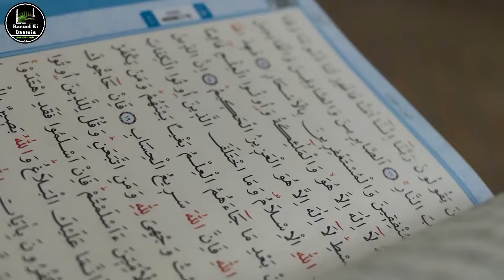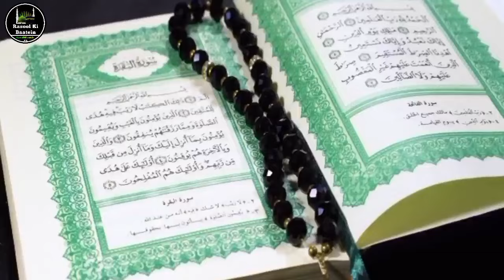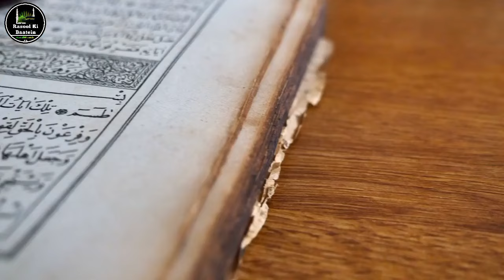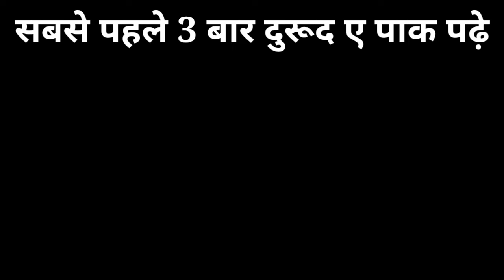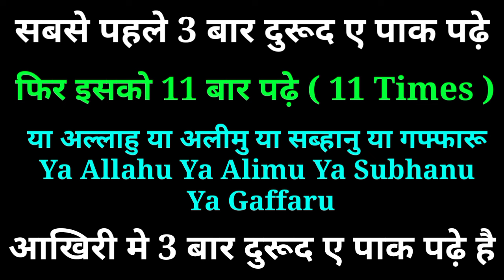बकरीद का महीना 1 नाम 11 बार बोल देना जो मांगोगे मिलेगा| Bakrid Ka Wazifa | Jil Hijja Ka Wazifa